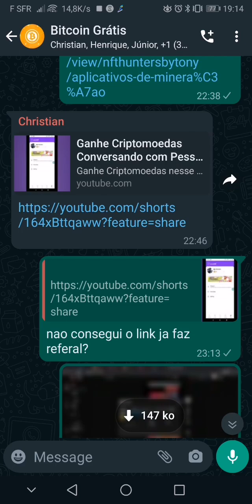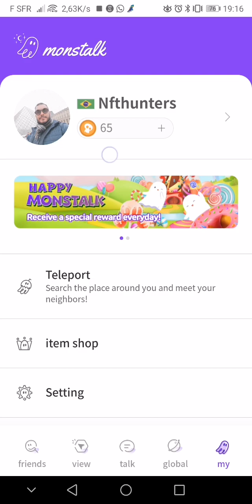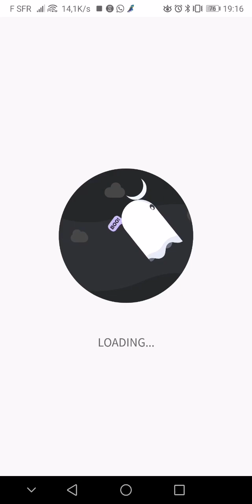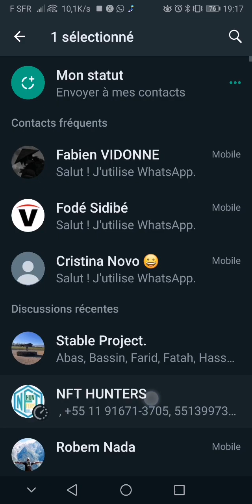aprenda a falar outros idiomas e ganhe criptomoedas